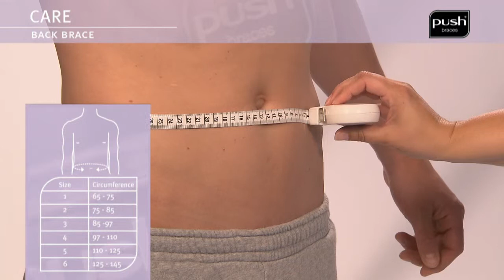Push Braces | care Back Brace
The Push care Back Brace reduces pain in the lower area of the back through even distribution of pressure. A comfortable pad on the lower back area with four pressure points ensures a relieving pressure sensation. The pad is removable and the pressure can be easily adjusted to suit individual preferences.
The shape and material make the brace comfortable to wear when performing activities while standing or sitting, at home or at work. The anatomical fit makes it suitable for both men and women and guarantees good position retention. A good body fit ensures that the brace is not noticeable when worn under clothes.